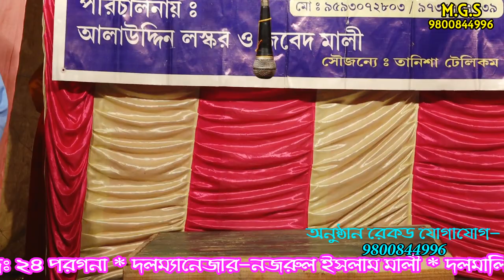দক্ষিন রেদোখালী ও অঙ্গদবেড়িার বনবিবি যাত্রা পালা I bonobibi jatra 2021 | part-5 | dj bapi